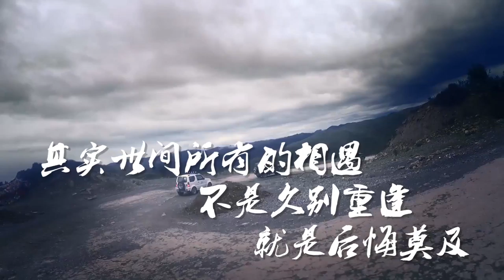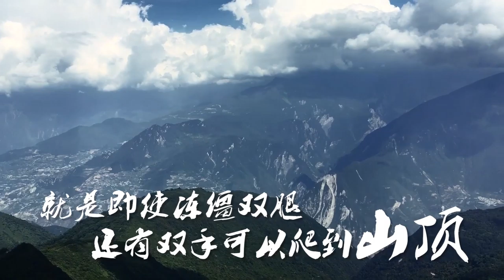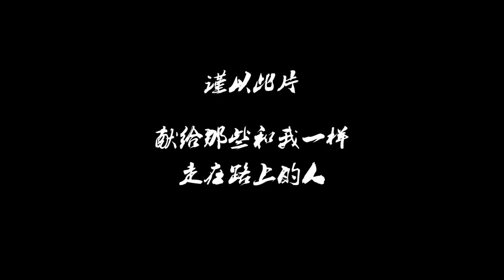踏歌行舟不负等待 逗斗车风景特辑（Suzuki-Jimny)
卤肉吃过了，再来个回锅肉。之前拍吉姆尼的时候，有很多风景优美的素材，无奈篇幅的限制，以及剧情的原因不能全都放在正片里。所以特别剪辑了这部特辑发出来。